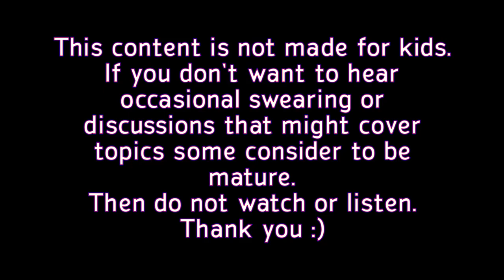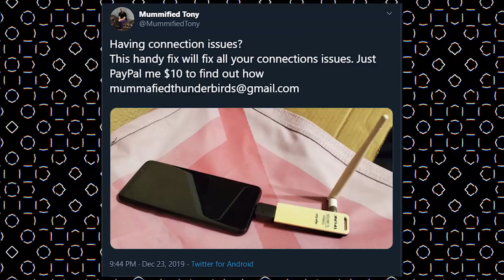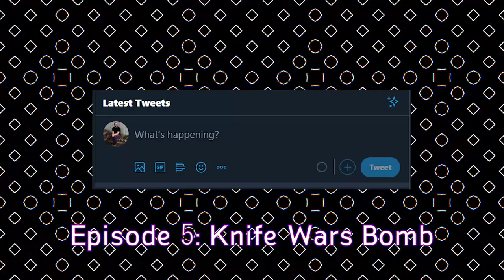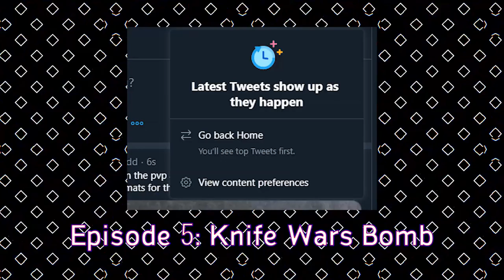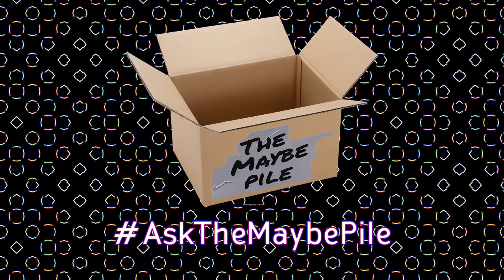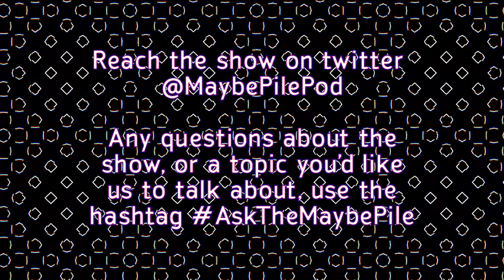The Maybe Pile: Ep.5 Spoon Party Wins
This content is not intended for children.

Join Kiryoku and Mummified Tony while they talk about what they have been up to, and what they have coming up. Deliver takes that are both Hot, and cold. Talk about what they have been watching or reading lately and what they hope to get to in the next week.

Ask questions to AskTheMaybePile